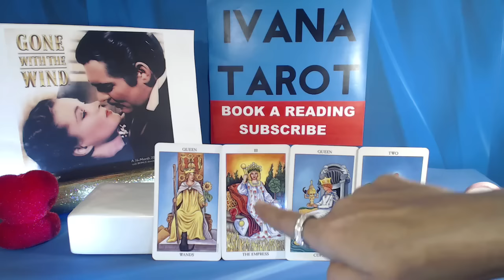❤️ SWEET PASSION February 2017